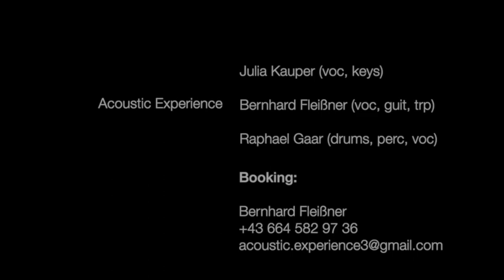Acoustic Experience - Live @ Segafredo Espresso Tulln - 21.8.2021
Acoustic Experience

Live @ Segafredo Espresso Tulln

21. August 2021

Julia Kauper (voc, keys)
Bernhard Fleißner (voc, guit, trp)
Raphael Gaar (dr, perc, voc)

Booking:
Acoustic Experience
Bernhard Fleißner